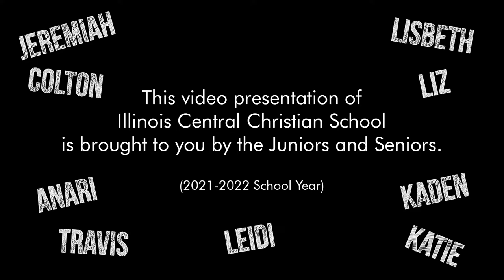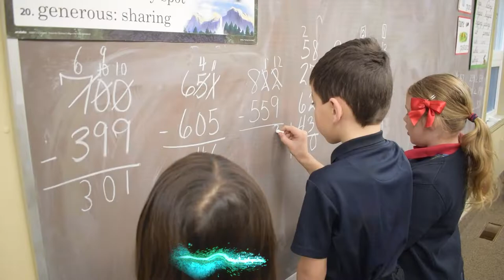Illinois Central Christian School - Washington, IL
This promotional video was created by the '21-'22 juniors and seniors at Illinois Central Christian School in Washington, IL.

Illinois Central Christian School
22648 Grosenbach Road
Washington, IL 61571